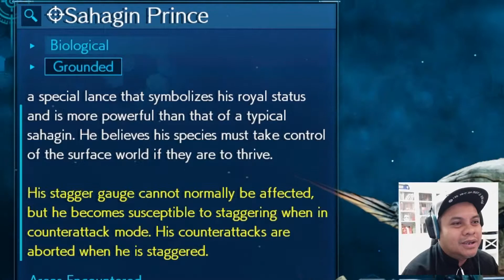Sahagin Prince | Final Fantasy VII Remake | QU Malaysia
Salam Sahabat. So I hope you are well. Stay safe. This is a special monster on FFVII remake called Sahagin Prince. Its funny how you can turn into frog and figth.

Thanks MR Gxming for making me this wonderful intro.

Thank you MALAYSIAGO for the grammatical corrections in the descriptions sections for any of my videos.

Thank you SILVER INTRO 007 kerana buatkan intro ni. Sape2 nak intro best / keren contact dan sub channel ni. Link dibawah: